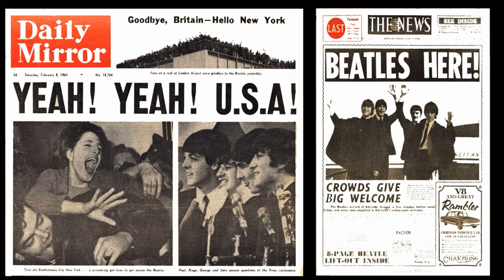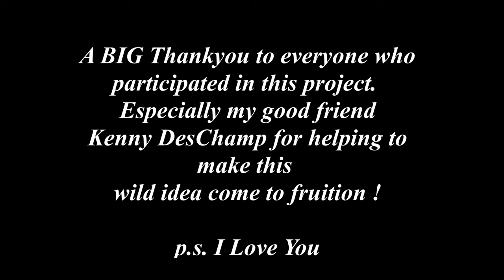Beatles Tribute Song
The Beatle Tribute Song

It all started back on February 9th, 1964, when the Beatles performed for the first time on The Ed Sullivan Show.  Beatlemania had taken hold of the nation, and soon after,  you could always hear one of their catchy love songs on the radio.

When I was in Grade four,  two boys in the grade ahead of me came into our classroom and performed the Beatle song, “Day Tripper.”  Their names were Chris Scott and John Kossup.
I was blown away by their performance, and soon after, I asked my mother if I could take guitar
lessons.  Chris, John and I ended up going to the same high school where they continued to perform at a variety of school events.

Over 60 years have passed and I still remember those crazy years of Beatlemania.

About ten years ago I got the idea to write a poem in honour of all the great Beatle Songs.
As I became more involved with music, I thought it might be fun to write a melody for those lyrics.  I created a melody that was simple enough to make the phrasing work.

I told my music buddy, Kenny DesChamp, about this project and asked him if he could produce a music track that would sound somewhat like the different music styles the Beatles used as they evolved over the years.  It was a tall order, but if anyone could do it, it would be him.

Next, I had to contact John, Chris and few other singers to see if they would be interested in being part of this crazy idea.  All were eager to get involved!

They listened, practised and recorded their parts then Kenny got to work producing and mixing the delicate sound of each vocal as well as the harmonies used to give them more depth and feeling.

I decided to make a lyric video for people to sing along with as they watch nostalgic photos and album designs depicting the evolution of Beatle recordings, hair styles and the fashions that have changed over the years.

All in all, it was an enjoyable journey for everyone involved and I hope the people out there listening can appreciate what we are attempting to do!

What started with a grade four performance in 1964,  has now come full circle, as they once again sing in honour of The Fab Four!